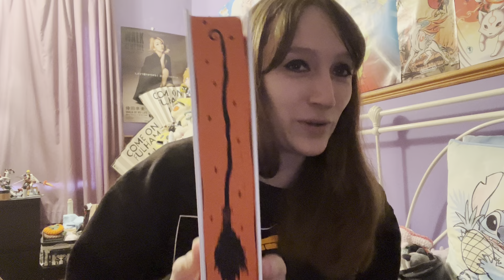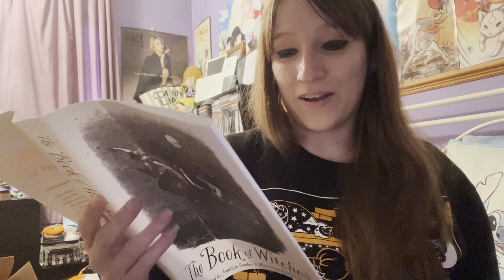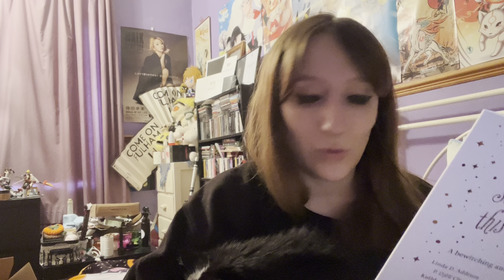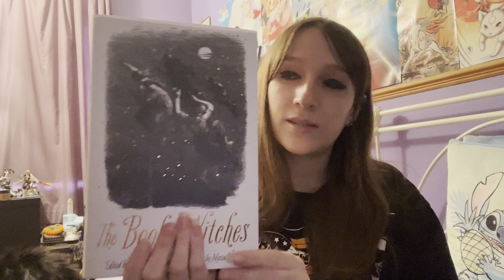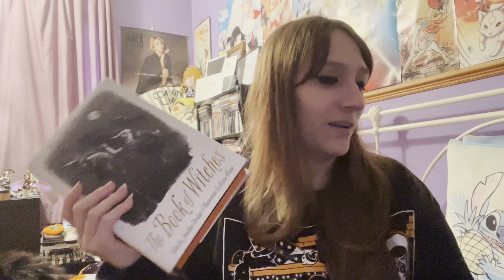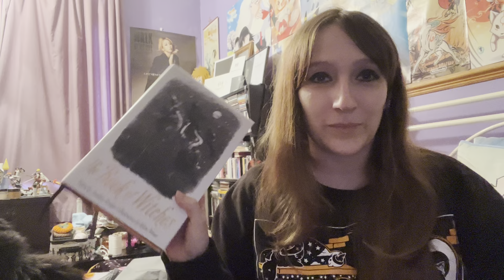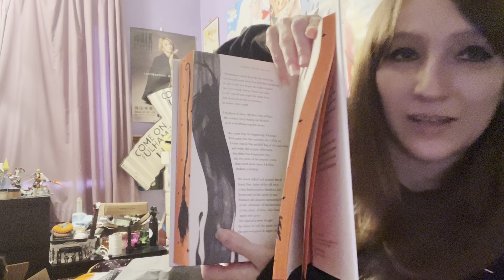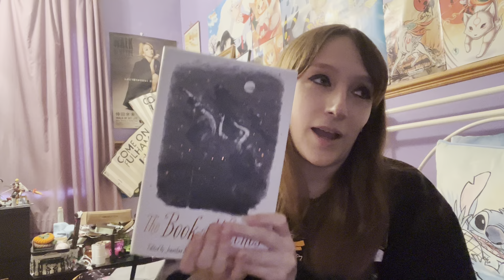The Locked Library October 2023 Spellbound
I am absolutely loving the box change for Halloween! What do you think?